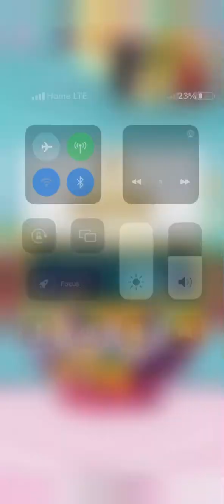Chef club episode 45